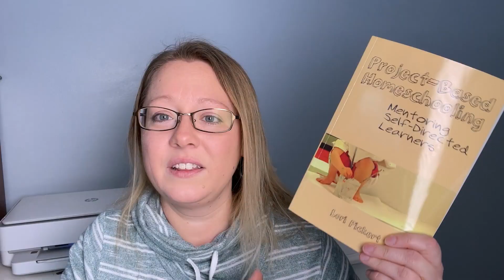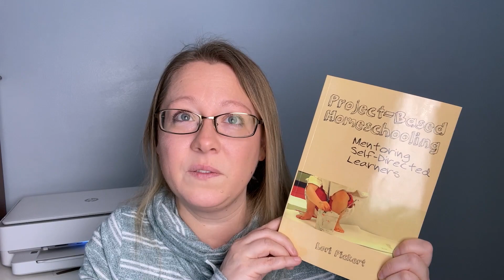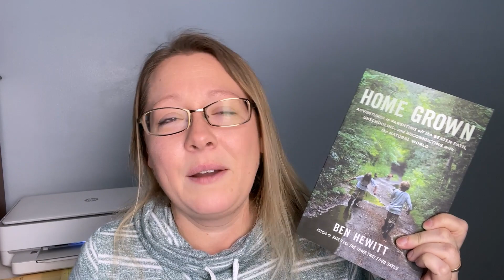HOW TO INCORPORATE INTEREST-LED LEARNING & PASSION PROJECTS IN YOUR HOMESCHOOL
Incorporating interest-led learning and passion projects into your homeschool when you are NOT an unschooler.  It's possible!  This is how we do it.  Links & Video Time Stamps ⬇️ ⬇️ ⬇️

*Project-Based Homeschooling
*Home Grown

🟢VIDEO CONTENT CHAPTERS:
00:00 - Introduction
00:24 - I am NOT an unschooler
01:11 - What do I mean by interest-led learning?
02:50 - How to figure out your kids passions & interests
08:07 - How do you incorporate these passions into your homeschool?
14:43 - How do I help demonstrate the importance of passion projects
18:31 - Resources to help with interest-led learning & passion projects
24:49 - The Bottom Line

🟢 Favorite Homeschool Tools:
*2 Months Free of Kindle Unlimited
*Pam Barnhill Plan Your Year
*The Brave Learner by Julie Bogart